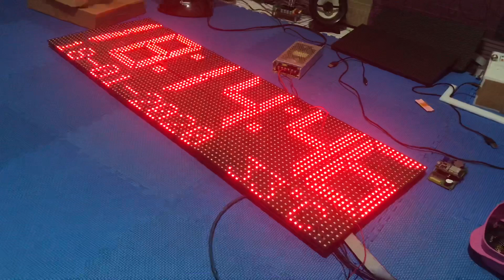Jam Tanggal Suhu Display Besar ESP8266 Wifi